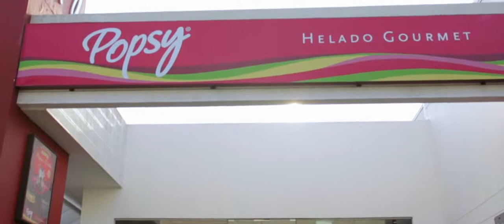Popsy Web Series capitulo 1 El Detalle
Popsy Web Series Detalles Caja
La felicidad esta en los pequeños detalles.
Actores: Brigitte Hernandez, Ricardo Mejia
Specs
Camara: Canon 5D Mark III
Lente: Nikon AI-s 35mm f1.4
Picture Style: Neutral
Edicion: Final Cut Pro
Agencia SSA Dentsu
Director Creativo: Adrian Alonso
Copywriter: Daniel Calvachi
Ejecutivo de Cuentas: Juan Pablo Astudillo
Productora: Spiral Films Joaquin Borda
Dirigido, fotografiado y editado por: Ruben Fernandez
Productora Ejecutiva: Aura Maria Jaramillo
Productor de Campo: Fusion Produccion
Diseño de Audio: Laika
Sonido directo: Daniel Ortiz